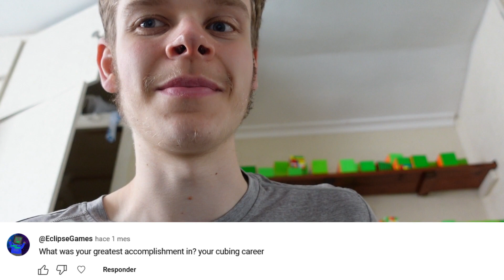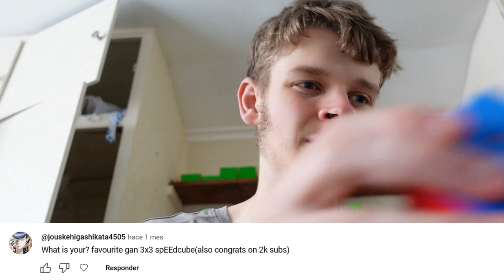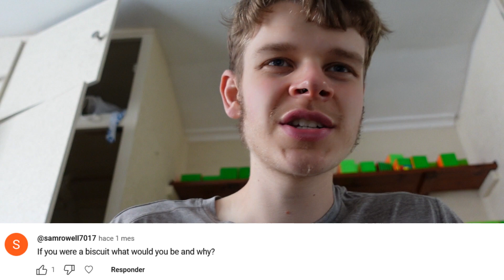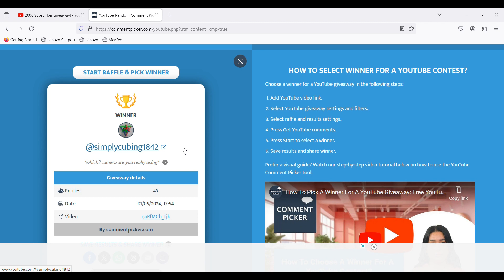Q&A #8 part 1 (1st 2000 subscriber giveaway winner announced.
I really quite enjoyed putting those silly rules into the giveaway but unfortunately, the initial video didn't do very well which didn't give me much incentive to announce the winners and do the other parts of the giveaway I had planned. But yes, I do like carrots and my favourite WCA event is still 7x7x7 even though I barely practice it anymore. I couldn't answer the biscuit question because @samrowell7017 failed to follow my rules but I don't think that a sub-4 average will happen this year. While I think the best Gan 3x3 is either the 12 or 14 pro, I don't think either are better than a multitude of cubes from other brands right now, however, that is personal preference and some people may think that a particular Gan cube is better and then get that.